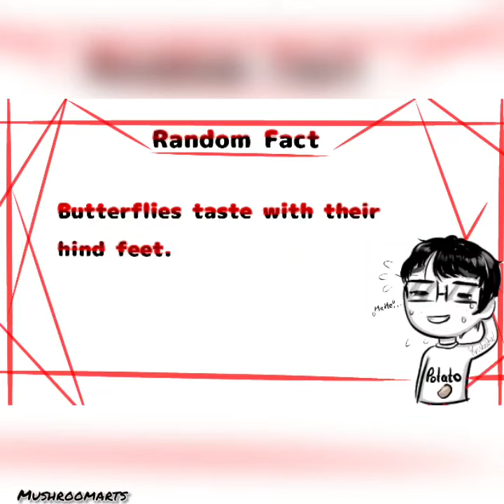Speedpaint for Bokuto's Volleyball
app used IbispaintX and Xrecorder
Song used Guitar House from YouTube library